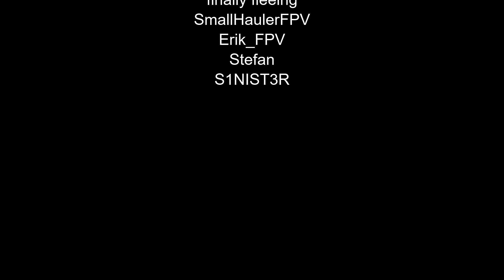WPGFPV NorVilla Feb 2019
Wednesday night racing at the Nor Villa to get our fix in winter.